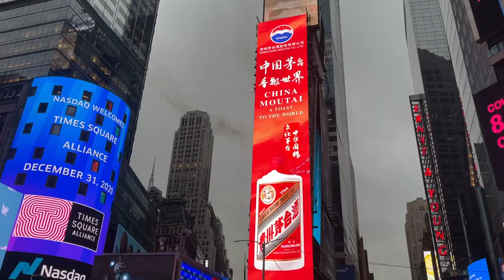2021 Goals and Resolutions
2021 Goals and resolutions, ecco alcuni buoni propositi per questo nuovo e fresco anno da me ed alcuni amici in giro per il mondo tra cui Australia, Hong Kong, Francia.

Di cose da augurare ce ne sarebbero infinite, per ora happy 2021 da New York.🥂
Lasciatemi i vostri buoni propositi🥳🙌🏼👇🏼

Lyft: KIARA71772
Uber: 8as3o